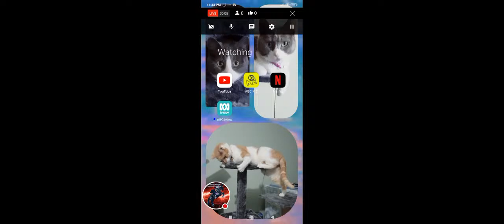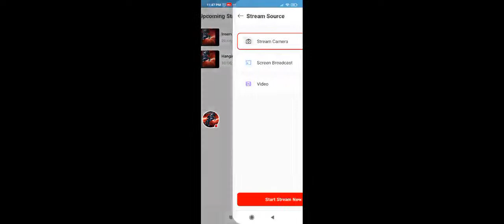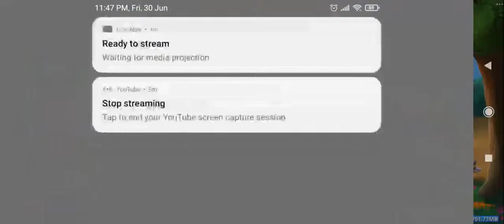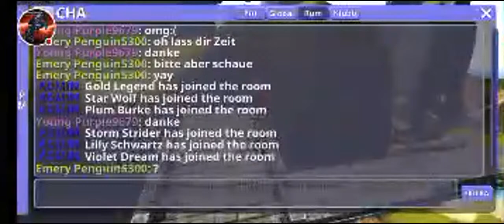Just Chatting ~ Hrt Stream